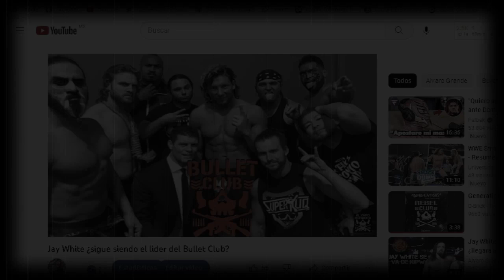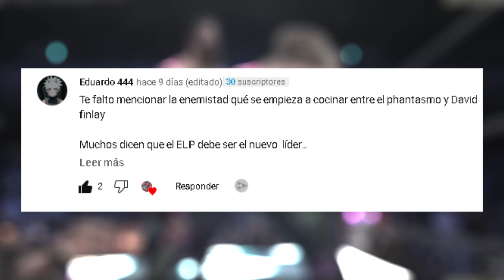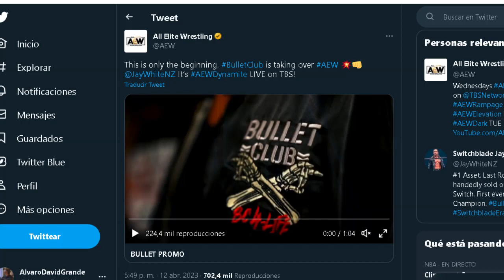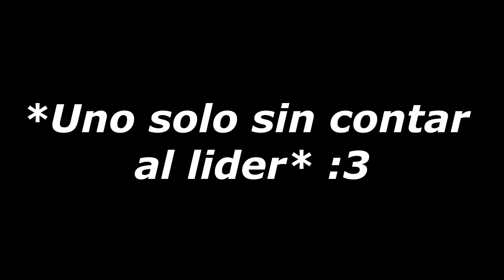El Bullet Club se divide: David Finlay vs Jay White (Civil War 2.0)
En este video hablaremos sobre los dos bandos que se estan generando en el Bullet Club diculpen la calidad de audio y de video, y tengan un bonito dia :3

¿Trabajas para NJPW? ¡No ocupamos sus imágenes ilegalmente! Aplicamos el derecho a la información. Por favor, lee esto: ⒸTodo el contenido de NJPW, nombres de luchadores, imágenes, semejanzas, movimientos de lucha, marcas comerciales, logotipos y derechos de autor son propiedad exclusiva de New Japan Pro-Wrestling Co., Ltd. y sus filiales. Todas las demás marcas comerciales, logotipos y derechos de autor son propiedad de sus respectivos dueños.